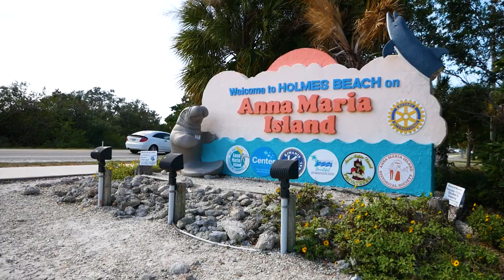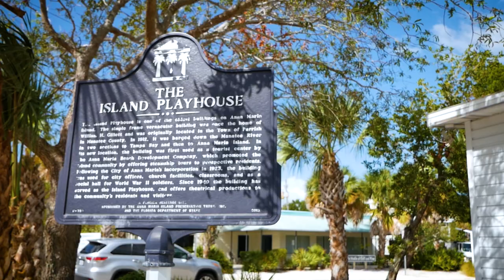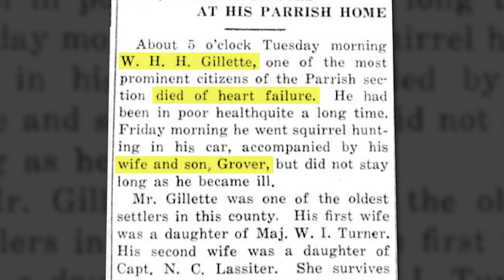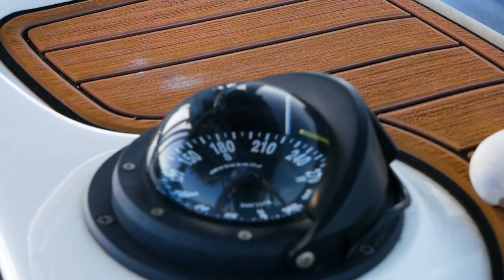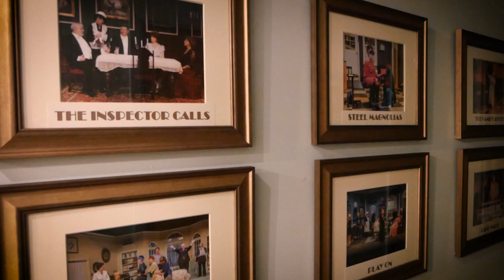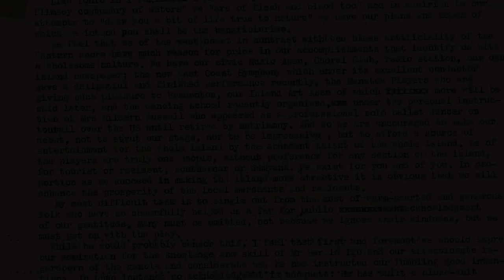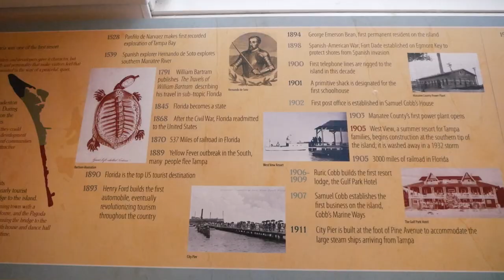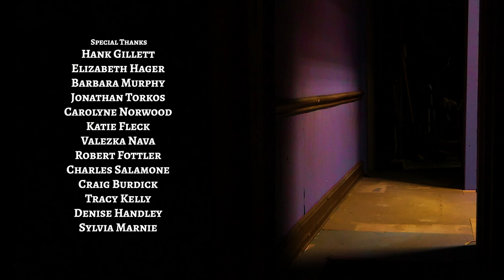The Anna Maria Island Players (2023) - Full Documentary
Explore the history of The Island Players and the building they've occupied for 75 seasons! From its humble beginnings as a family homestead in Parrish, FL to its second life on Anna Maria Island, this documentary covers everything, including the building's fascinating journey by barge and the dedicated volunteers who keep this cultural gem alive today!